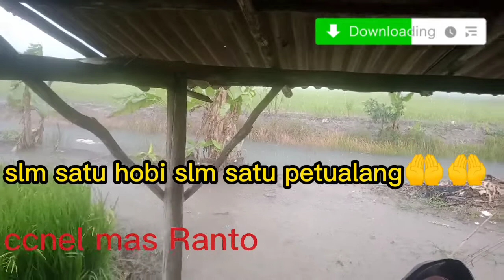penuh perjuang memikat burung belibis selalu membawa rejeki🤲🤲